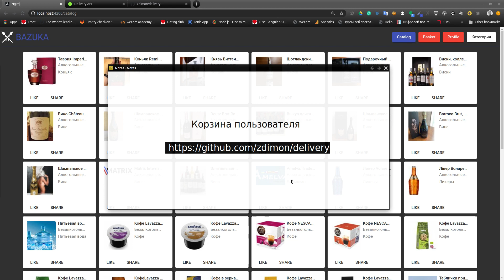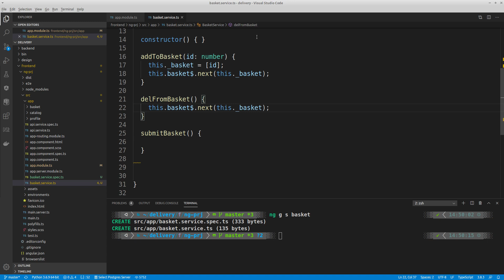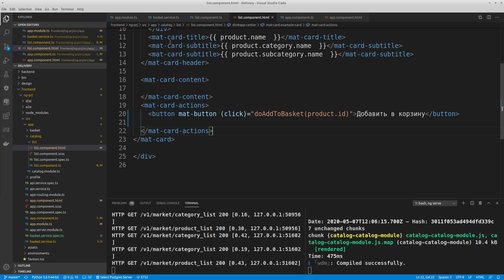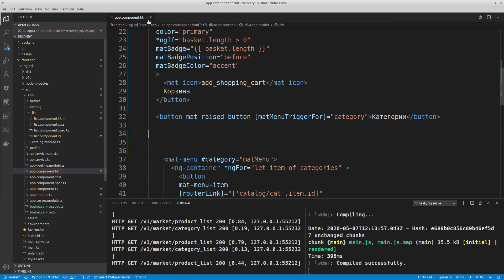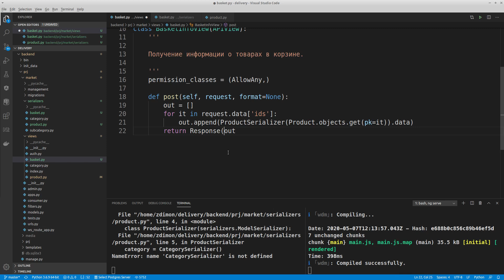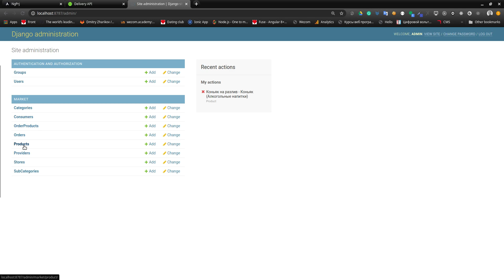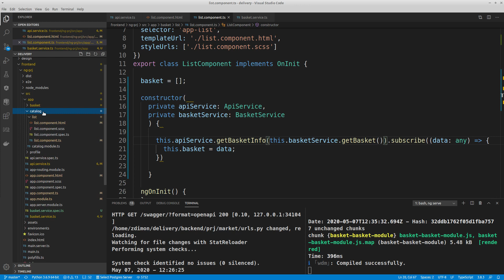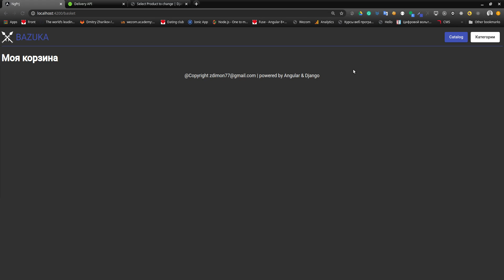Интернет-магазин. Angular Django. Часть 14.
Корзина пользователя.